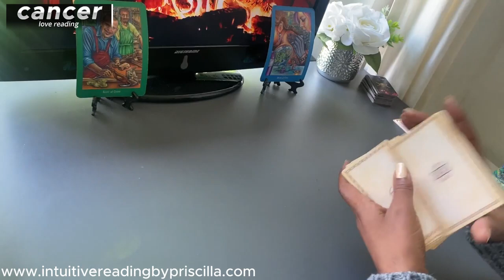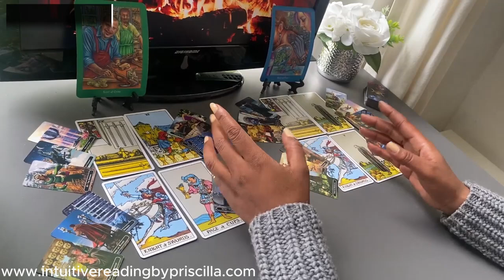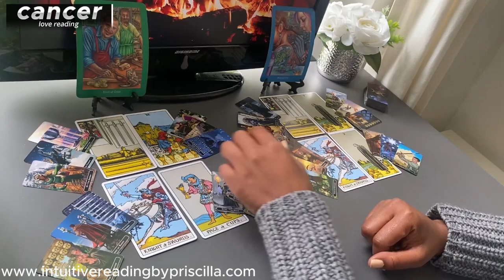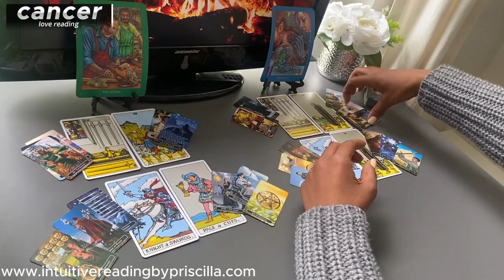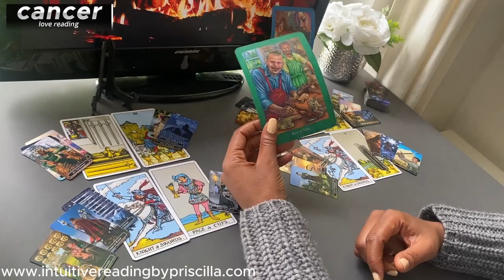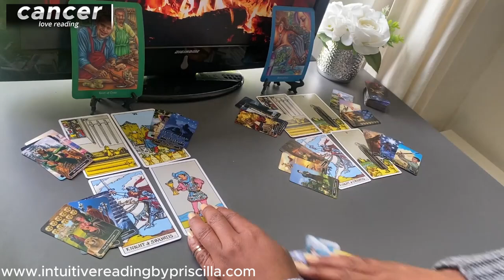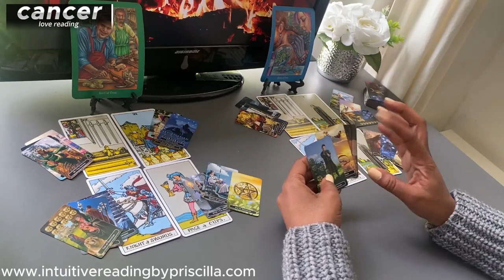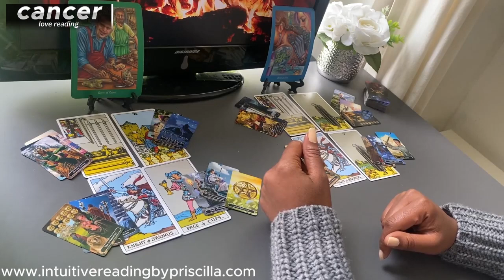CANCER ❤️ IMPORTANT, It's Time to EMBRACE Change in Your RELATIONSHIP..